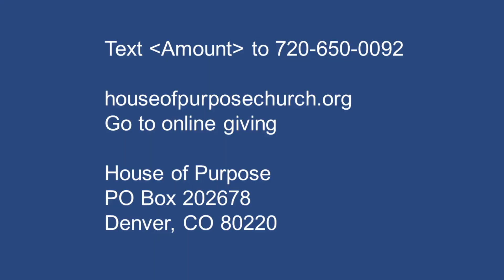Holy Spirit Ambassadors Regenerated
1. The lives of believers in Christ are to manifest the fruit of the Spirit as a testimony to others including those in authority.
2. Christians are in the world but are not of it. The Lord Jesus said: “My kingdom is not of this world” (John 18:36). As His ambassadors, we should represent this truth to the world.
3. When we pattern our lives according to Jesus Christ’s desire and passion for the salvation of souls, we see open doors of possibilities to put the gospel on full display.
4. God sent His son Jesus Christ on our behalf and Jesus sends us as ambassadors of His Kingdom into the corrupt world.
5. The Holy Spirit enables us to walk as an ambassador in garments of power. These garments are unstained by a corrupt world. This is how we put the Kingdom of God on full display under His power and authority.
6. We are to recognize we are not powerless in a corrupt world, but our battle is not against people but against the wicked spirits that influence their actions.